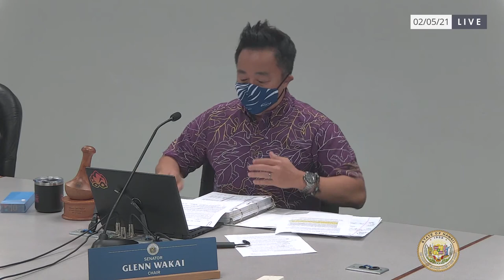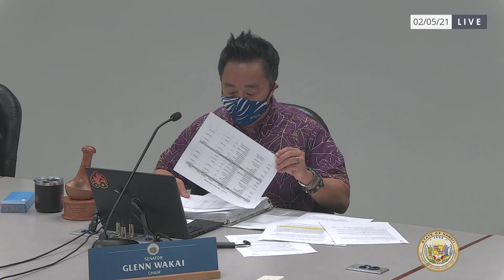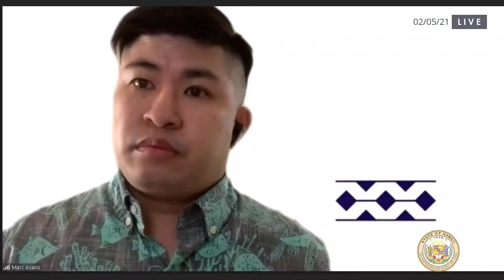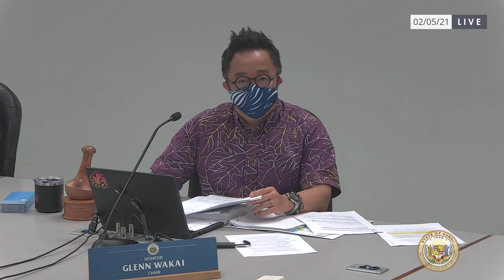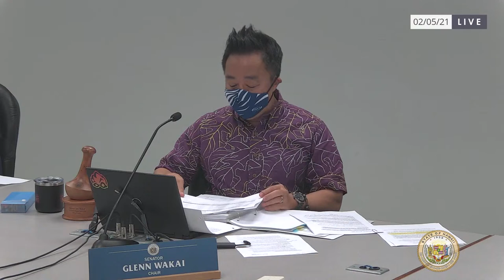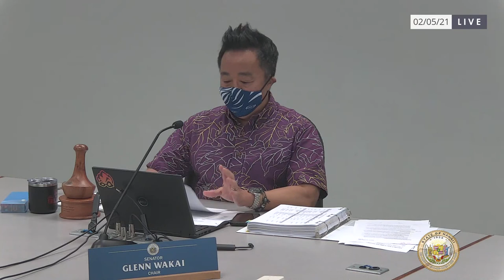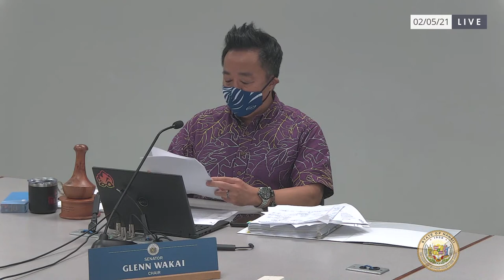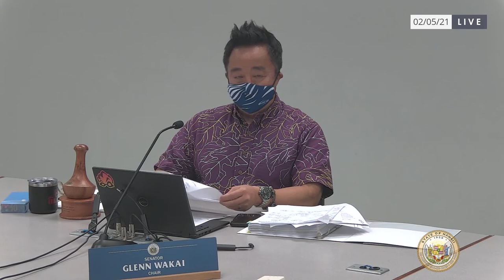EET Public Hearing 2-5-2021 3pm